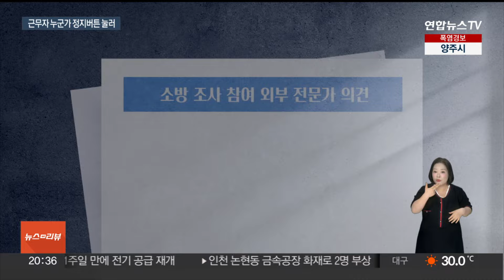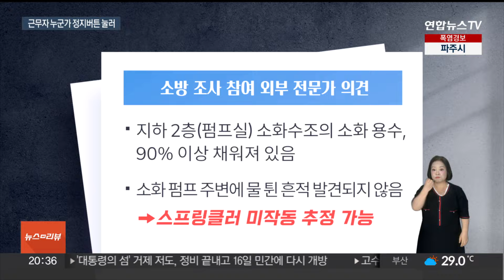긴박했던 화재 순간…근무하던 누군가 밸브 조작해 스프링클러 미작동 / 연합뉴스TV (YonhapnewsTV)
긴박했던 화재 순간…근무하던 누군가 밸브 조작해 스프링클러 미작동
[뉴스리뷰]

[앵커]

지난 1일 인천 서구 아파트에서 일어난 지하주차장 전기차 화재 당시 스프링클러가 작동하지 않은 것으로 확인됐는데요.

소방당국이 조사를 해 보니 화재 초기 긴박했던 순간 야근자나 아파트 관계자 중 누군가 핵심 밸브를 임의로 조작한 것으로 드러났습니다.

최진경 기자입니다.

[기자]

지난 1일 오전 6시 15분.

인천 서구 한 아파트에서 불이 났다는 신고가 119에 접수됩니다.

신고자는 "지하 1층 주차장에서 불이 너무 크게 났다"며 다급하게 소리쳤고, 당시 상황실 근무자는 "혹시 전기차냐"고 물었다가 "맞다"는 답변을 듣자 "사람들 좀 대피시켜 달라"고 한 뒤 출동 지령을 내립니다.

첫 신고 후 3시간여 동안 소방에 걸려 온 전화는 모두 220건.

불안에 떨어야 했던 주민들은 집 밖으로 대피해야 할지, 아니면 계속 집안에 머물러야 할지를 묻기도 했습니다.

그 사이 검은 연기는 아파트 단지를 덮었고 대피와 구조가 이어졌습니다.

전기차에서 시작된 불로 차량 140여대가 타거나 그을렸고, 지하 전기 설비와 배관이 녹아 정전과 단수까지 발생했습니다.

화재 당시 주차장 내 스프링클러가 작동하지 않았는데 그 이유가 밝혀졌습니다.

소방당국이 화재 수신기를 확보해 디지털포렌식을 해 보니 핵심 밸브가 임의로 조작된 것으로 드러났습니다.

준비작동식 밸브에 설치된 클래퍼를 열어 주는 핵심 밸브인 '솔레노이드 밸브'가 작동하지 않은 겁니다.

오전 6시 9분쯤 수신기로 화재 신호가 전달됐는데, 이 밸브와 연동된 정지 버튼을 방재실에서 누른 기록이 나왔습니다.

화재 경보음에 당시 근무자 등 누군가 밸브를 잠그는 버튼을 방재실에서 누른 것으로 추정됩니다.

정지 버튼을 누르면 화재 신호가 정상 수신돼도 스프링클러가 작동하지 않게 됩니다.

외부 전문가들 역시 지하 2층 수조의 소화 용수가 90% 이상 채워져 있는 점 등을 고려할 때 스프링클러가 작동하지 않은 것으로 볼 수 있다고 의견을 냈습니다.

소방당국은 아파트 관계자 진술 등을 추가로 확보해 관련법 위반 사항을 조치할 방침입니다.